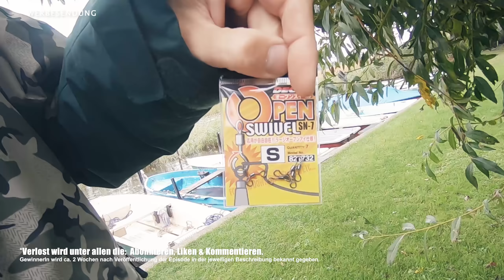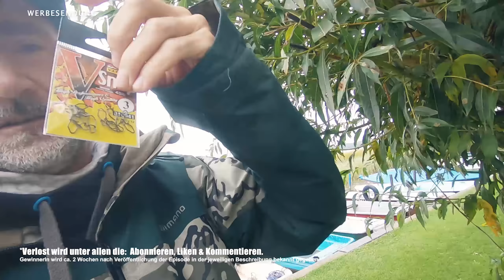GEWINNSPIEL: DANKE FÜR 10.000 ABO'S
Mit dieser Folge bedanken wir uns für die vielen Klicks und dafür, dass wir schon nach 7 Monaten erreicht haben, was wir in 10 schaffen wollten: 10.000 Abos waren unser Ziel. Nicht als blanke Zahl, sondern als Gradmesser für die Qualität unserer Videos. Danke, Leute für euer MEGA Feedback! Beim Studieren der Kommentare müssen wir manchmal richtig lachen. Manchmal sind wir auch gerührt. Danke für die Treue. Danke, dass wir keine Hasskommentare löschen mussten, seit wir einen einziegn "Fan" entfernt haben. Danke, danke, DANKE! Wie wir uns bedanken? Mit einer fetten Verlosung na klar. Die Gewinner werden in ca. 2 Wochen bekannt gegeben.

Und ihr könnt euch drauf verlassen, dass wir weiter an uns arbeiten und in der Tendenz eher besser werden als schlechter.

Die von Canmo-Tackle und Shimano gestifteten Preise:

1 Yasei Jig & Dropshot
1 Stadic FL 4000
1 Yasei Cap
5 von Camo und mir zusammengestellte Decoy-Pakete im Wert von 100 Euro

Gewinnspiel-Auflösung:

Ein fettes Decoy-Paket gewonnen haben Simon Andresen, Lennart von der Heide, Domisch, marco Trumpf und oOrico1993Oo.

Die Rute geht an Tom Buggenhagen.

Die Stradic bekommt Hotte 54.

Das Yasei-Cap schicken wir zu Veit Abendroth.

Bitte melden über Insta (johannes_dietel), Facebook (Johannes Dietel) oder den Barsch-Alarm-Messenger (dietel).

Dieser Kanal wird unterstützt von den Sponsoren Shimano und Camo-Tackle, die es Hannes ermöglichen, die Postproduktion zu finanzieren.